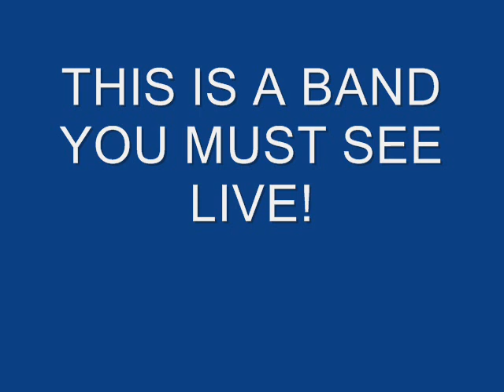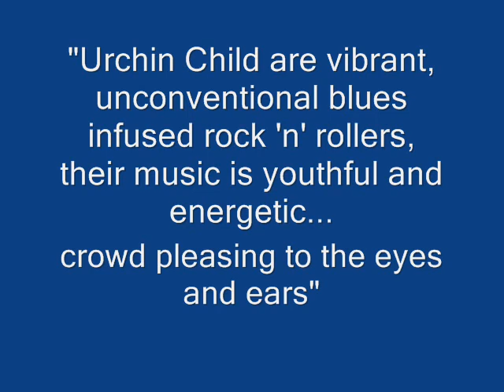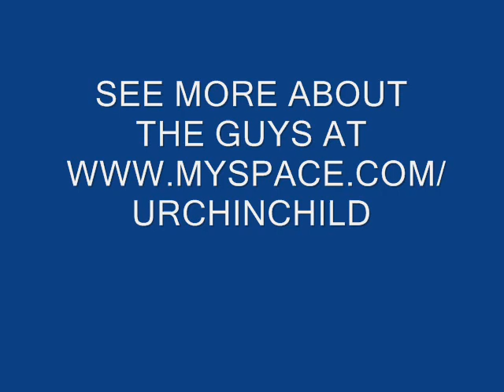Urchin Child promo video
Rock/blues from these youngsters all the way from doncaster